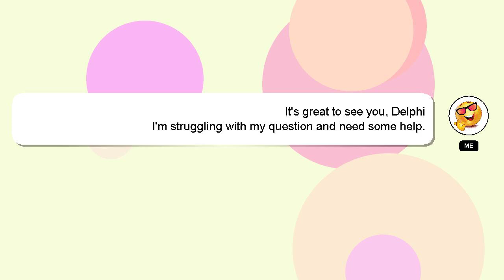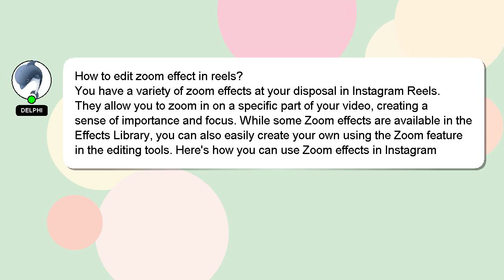How to edit zoom effect in reels?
An introduction to myself in a few words, Hello, I am Delphi. I am here to assist you in getting the answers you need. - How to edit zoom effect in reels?

Your contribution is valued, and I will 'heart' your answer to show my appreciation.

*2 What we are experimenting :*